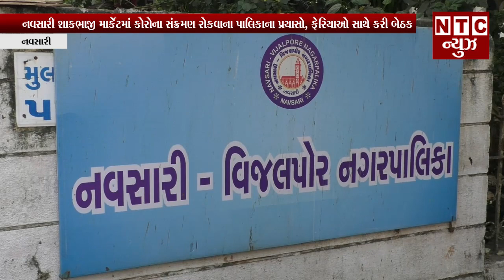નવસારી શાકભાજી માર્કેટમાં કોરોના સંક્રમણ રોકવાના પાલિકાના પ્રયાસો, ફેરિયાઓ સાથે કરી બેઠક